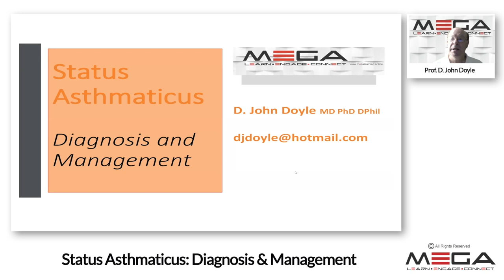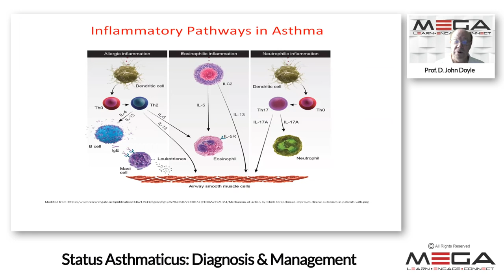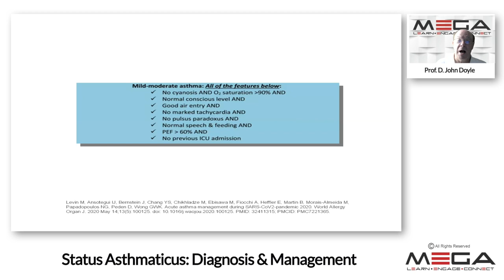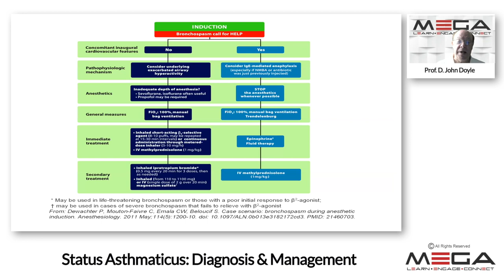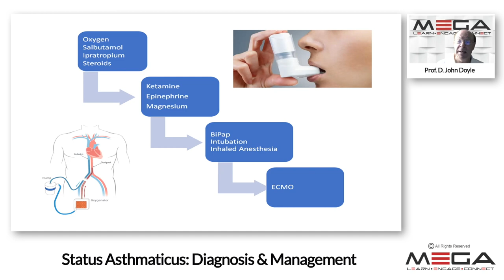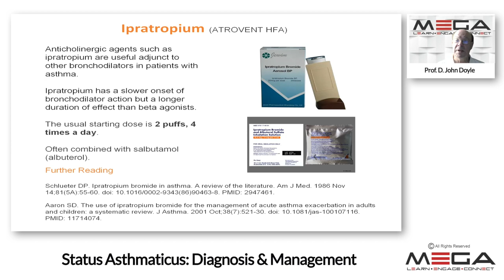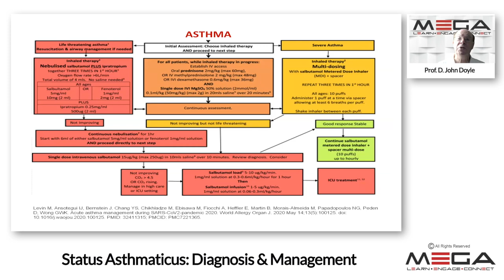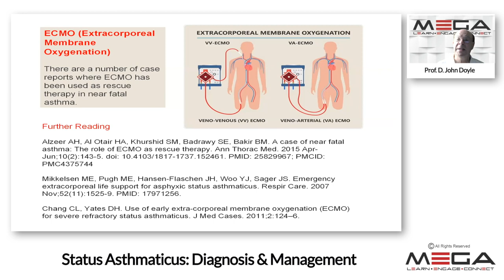Status Asthmaticus: Diagnosis & Management Prof D John Doyle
Dr. Doyle is with the Department of General Anaesthesiology, Cleveland Clinic as well as a Professor of Anaesthesiology at the Cleveland Clinic Lerner College of Medicine of Case Western Reserve University.
Dr. Doyle received his MD degree in 1982 and his Ph.D. degree in Biomedical Engineering in 1986, both from the University of Toronto.  He received his Canadian board certification in anesthesia (FRCPC) in 1986 and his American certification in 1989.
In this lecture, he is giving new evidence base updated guidelines for the management of status asthmaticus.